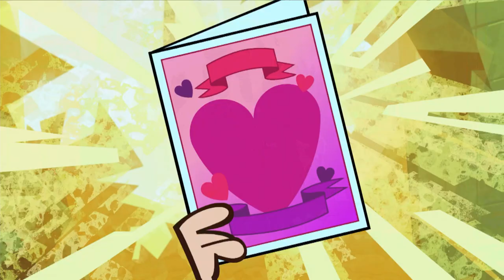Episode 28 | Sidekick | KEEP IT WEIRD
28A - Love Fights – It’s Valentine’s Day in Splittsboro and Eric has to first fight his way through all of Vana’s suitors before he can be her Valentine..

28B - Sidecar Named Desire – The boys spice up their Sidecar Class with some super modifications - but they forget the brakes.